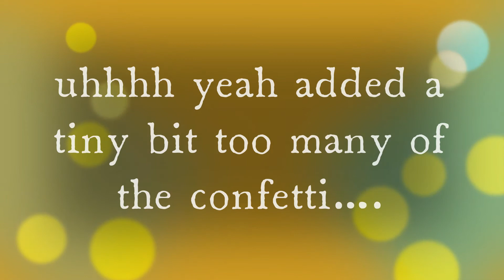I don't stop playing Tower of Hell until I make it to the top!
yeh sorry about all the confetti